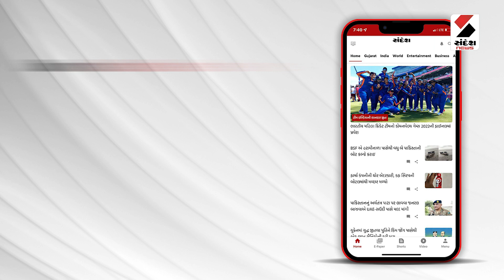Rajkot News | અગ્નિકાંડમાં RMCના વધુ 2 આરોપીને કોર્ટમાં રજૂ કર્યા | Game Zone